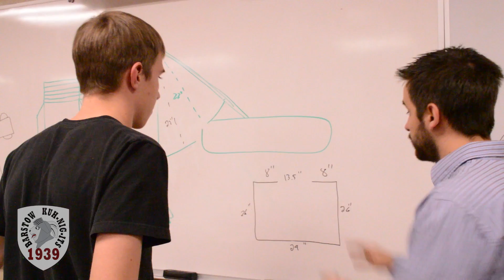Build Season Week 1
This week we worked on prototypes and wheels.